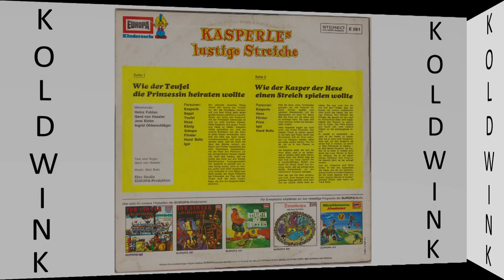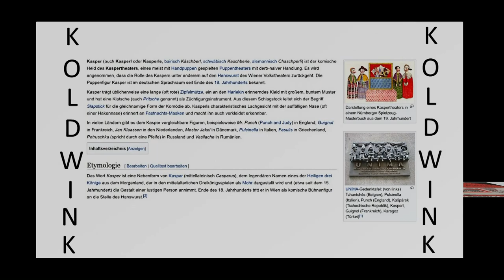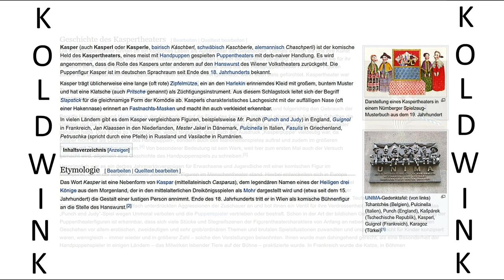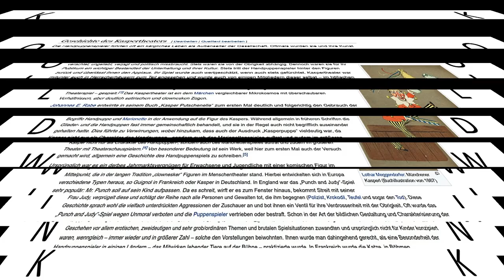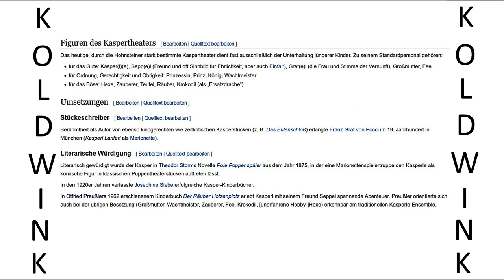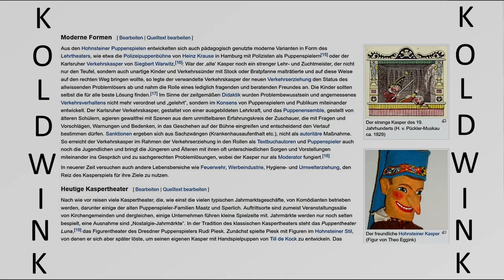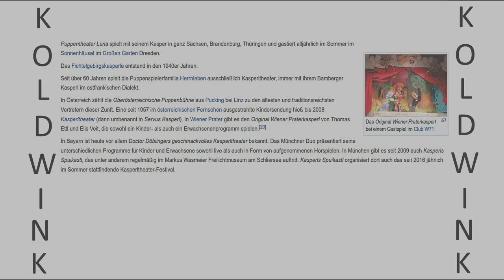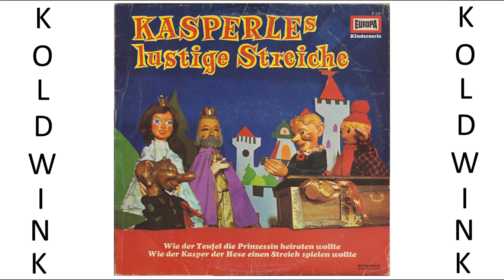KASPERLES LUSTIGE STREICHE (Europa) (Kinderserie)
Wie der Teufel die Prinzessin heiraten wollte:
Mitwirkende:
- Heinz Fabian
- Gerd von Hassler
- Jens Kiehn
- Ingrid Ohlenschläger
Personen:
- Kasperle
- Seppl
- Teufel
- Hexe
- König
- Schupo
- Förster
- Hund Bello
- Igel

Wie der Kasper der Hexe einen Streich spielen wollte:
Personen:
- Kasperle
- Hexe
- Förster
- Prinz
- Igel
- Hund Bello
Text und Regie:
- Gerd von Hassler

Gerd von Haßler (* 28. August 1928; † 7. Januar 1989; eigentlich Hans Leo Gerd von Haßler zu Roseneckh) war ein deutscher Autor, Regisseur, Hörspielsprecher, Komponist, Sänger, Journalist und Produzent.

Leben:
Gerd von Haßler wurde in oder bei Augsburg geboren. Einer seiner Vorfahren war der Musiker und Organist Hans Leo Haßler.

Nach dem Krieg studierte er Literatur, Musik und Frühgeschichte und lebte von 1953 bis 1963 in Frankfurt am Main. Camillo Felgen, der spätere Moderator der Erfolgssendung „Spiel ohne Grenzen“, erkannte sein journalistisches Talent und holte ihn zu Radio Luxemburg, wo von Haßler u. a. mit der Konzeption der Verleihung des „Goldenen Löwen“ betraut war.

1963 zog von Haßler mit seiner ersten Frau und seinen drei Kindern in die Medienstadt Hamburg, wo er als freier Autor feuilletonistische Artikel und Filmrezensionen verfasste. Unter anderem erschienen seine Berichte in der „Welt“, der Welt am Sonntag und im Spiegel.

Eher als Nebenprodukt dieser Arbeit begann er mit der Tätigkeit, für die er berühmt werden sollte: Er verfasste Kinderhörspiele, wobei sich sein Hauptaugenmerk auf Kaspergeschichten richtete, in denen er selbst die führenden Rollen des Kaspers, des Seppls, des „Kleinen Igels“ und viele andere mehr sprach. Neben von Haßler wirkten verschiedene deutsche Schauspieler und Kabarettisten an diesen rund vierzig Kasper-Langspielplatten mit, darunter Ingrid Ohlenschläger (1926–1999), Jens Kiehn (†), Heinz Fabian, Ursula Graeff, Eva Zlonitzki, Hella von der Osten-Sacken, Karin Lieneweg und Gisela Engelhardt. Die Platten erschienen bei den unterschiedlichsten Labeln wie EUROPA, maritim, BASF, Metronom oder in der Perl-Serie. Als Besonderheit bei diesen Aufnahmen ist zu erwähnen, dass sie ohne festgeschriebenen Text, also nur aufgrund eines Exposés von Haßlers entstanden sind; die Schauspieler mussten – ebenso wie von Haßler selbst – während der Aufnahmen also entlang des vorgegebenen Handlungsstrangs improvisieren.

Zusätzlich zu den Kaspergeschichten verfasste und produzierte er gut dreißig weitere Kinder- und Jugendhörspiele, beispielsweise nach den Märchen der Brüder Grimm, Geschichten aus 1001 Nacht oder Erzählungen von Karl May, aber auch Science Fiction Hörspiele wie Besuch aus dem Weltraum.

Darüber hinaus produzierte er insgesamt 27 Schallplatten mit von ihm komponierter oder arrangierter Musik: Shanties, Studentenlieder, Volksmusik und Kinderlieder. Auf einigen von ihnen ist Gerd von Haßler unter dem Pseudonym – oder besser: seinem Alternativnamen – Hans Roseneckh als Sänger mit tiefer Stimme (und in ausgezeichnetem Englisch) zu hören, beispielsweise auf der LP Auf hoher See zusammen mit Jörn Harder.

Seine Kinderhörspiele, besonders die Kasperplatten, erfreuen sich als antiquarische Sammlerobjekte bis heute größter Beliebtheit.